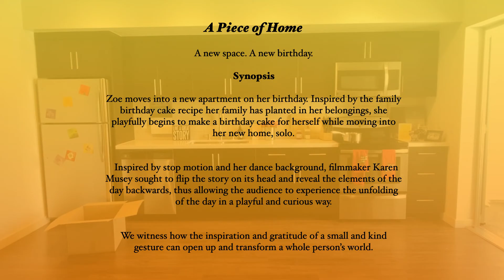A Piece of Home EPK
Karen Musey
EPK for A Piece of Home